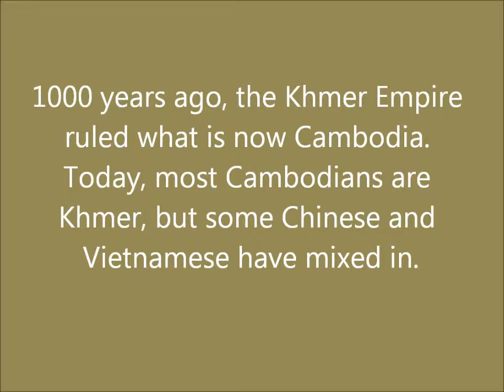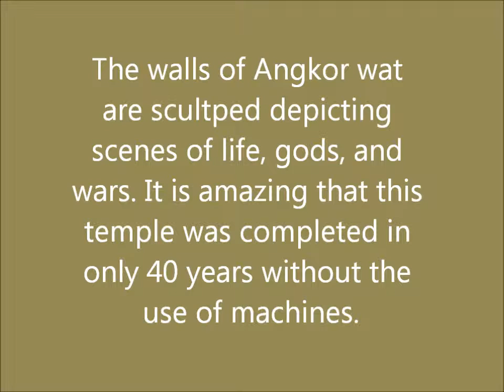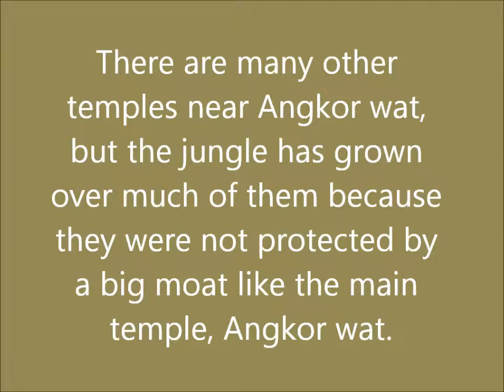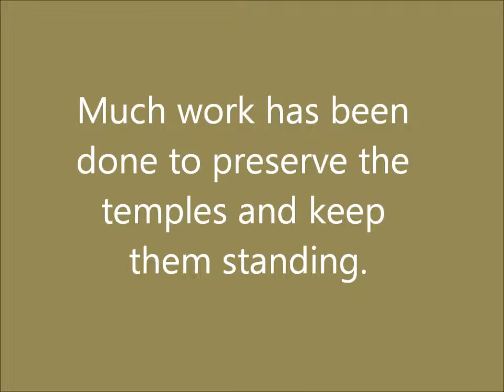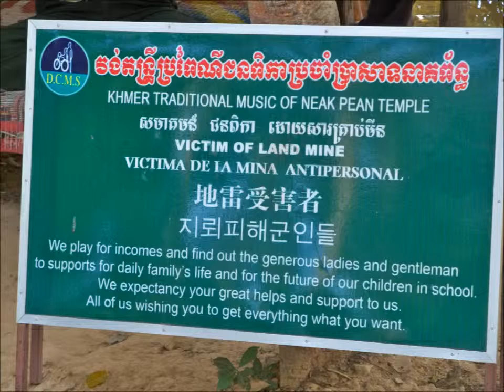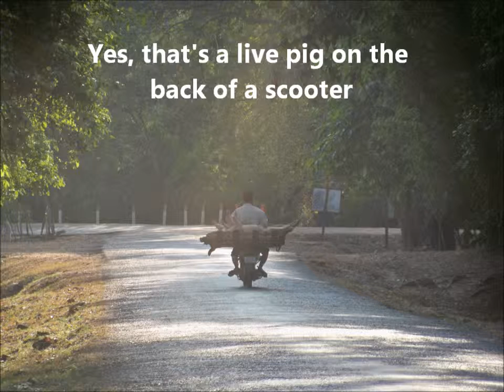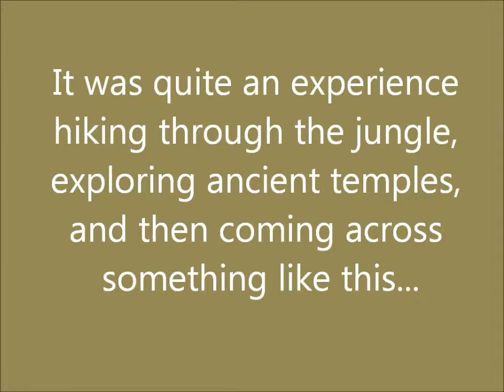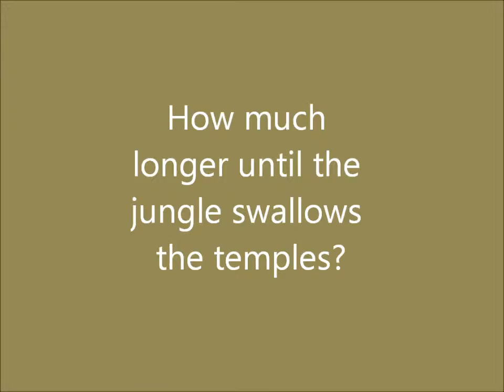Cambodia part 1